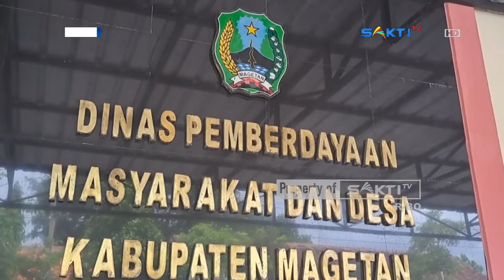MAGETAN - Dana Desa Di Magetan 2023 Naik Rp 13,5 Milyar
Alokasi dana desa atau DD, yang di gelontorkan oleh pemerintah pusat, untuk pemerintah Kabupaten Magetan pada tahun 2023 bakal kembali mengalami kenaikan. Menurut kepala Dinas Pemberdayaan Masyarakat dan Desa Kabupaten Magetan Eko Muryanto, alokasi dana desa di tahun 2023 di magetan naik sekitar 7,84 persen dari tahun sebelumnya.

Di tahun 2022 kemarin, pagu alokasi dana desa atau dd di kabupaten magetan yang sebesar Rp 172,413. Triliun, naik menjadi  Rp 185,929 triliun, atau naik sekitar Rp 13,5 milyar.

Meski ada kenaikan, tidak semua desa bakal menerima lebih besar, bahkan ada beberapa desa yang pagu alokasi dana desanya justru berkurang. Karena parameter masing masing desa tersebut, di tetapkan oleh Kementrian Keuangan.

Saksikan Info Berita Terbaru Seputar Karesidenan Madiun & Sekitarnya:

CONTACT PERSON MARKETING :
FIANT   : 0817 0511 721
LINDUNG : 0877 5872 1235 / 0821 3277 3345